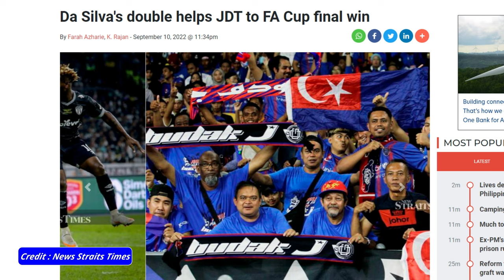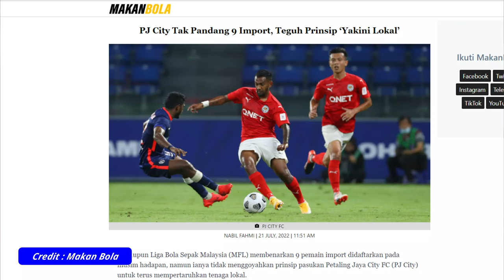PJ City vs JDT, Matchday Vlog - 2022 Malaysia Super League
THIS IS MANIBALL!

That is the theme of PJ City whenever they come up with big plays or when the odds are stacked against them.

Going into this game, their form hasn't been all good but they have notched some impressive result. This despite that they are still the only team fielding an all local side in the Super League.

Not much was expected in my opinion considering they are up against JDT who have just won the FA Cup and are on the verge of clinching their ninth straight Super League title.

This video got a bit of delayed due to reason that I can't really explain. Nevertheless, it is here now so we hope you will enjoy it.